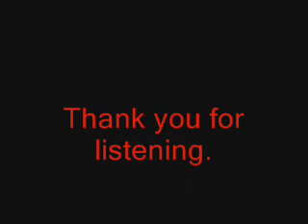Gagong Rapper Palasyo